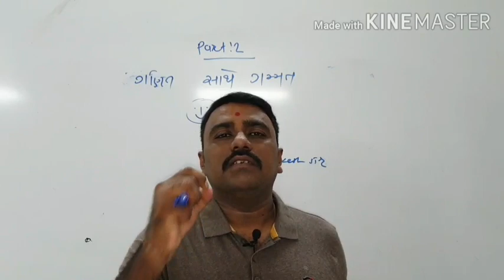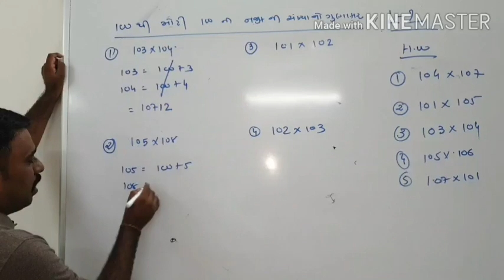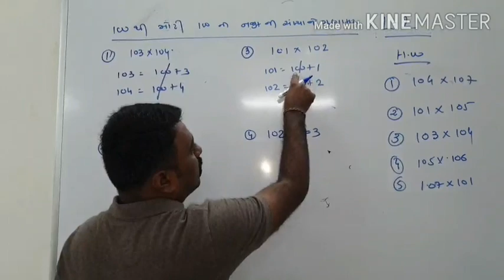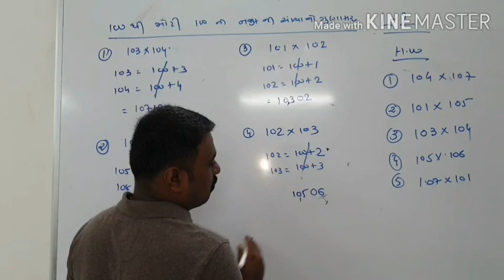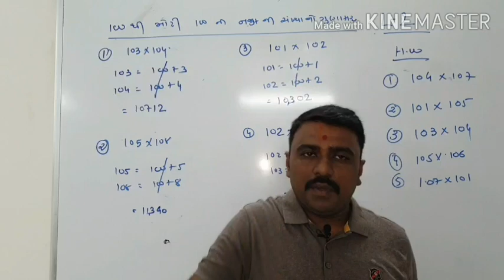VEDIC MATHS PART:-2( વૈદિક ગણિત ભાગ-૨) 100 ની નજીકની સંખ્યાઓનો ગુણાકાર By RAKESH SIR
Multiplication of two numbers near power of hundred